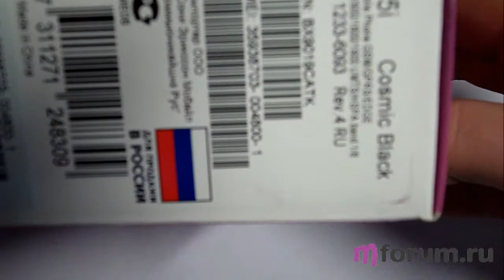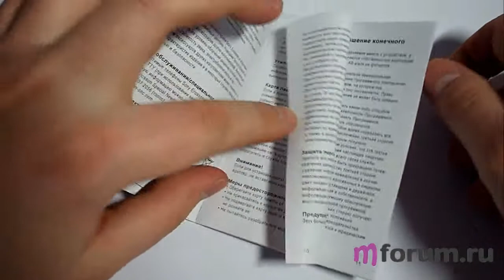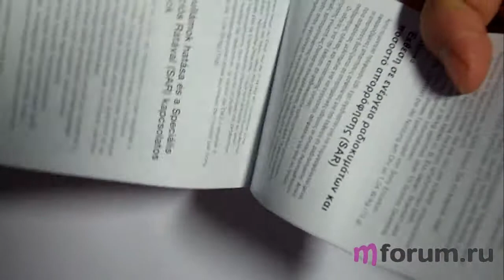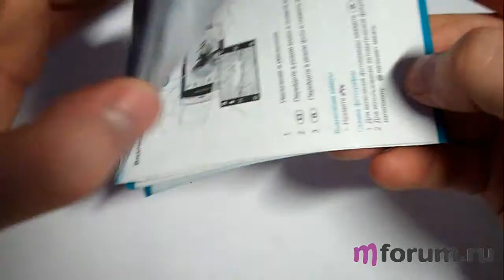Unboxing Sony Ericsson Vivaz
Автор ролика: RomeoWhite